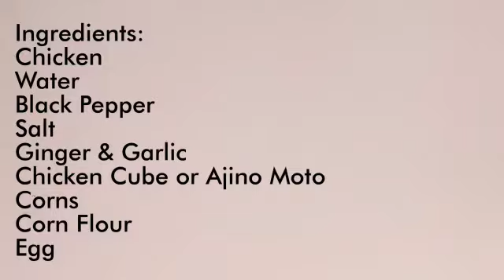Chicken Corn Soup | How To Make Chicken Corn Soup | Easy Corn Soup | Easy Chicken Corn Soup Recipe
Ingredients:
Chicken 700 gram (boil with bones)
Water 2 Litres
Ginger Small Pieces 2
Salt To Taste (1 Tablespoon)
Chicken Cube or Ajino Moto 1 Teaspoon
Corn Flour 4 Tablespoon (can be changed according to your choice of thickness of soup)(mix in 1/4 cup water)
Egg 1

NOTE: Quantity of corn flour can be changed as per you choice.Make sure to keep stirring while adding the corn flour and egg.
If you don't want to add chicken cube you can use 1 teaspoon of Ajino Moto.